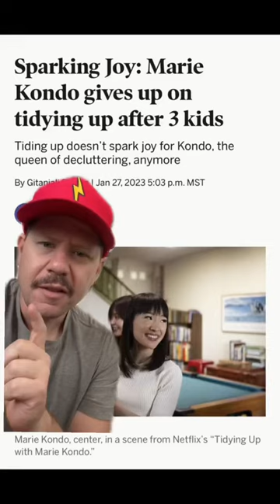Kids changed Marie Kondo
Kids do it every time.

≠≠≠≠≠≠≠≠≠≠≠≠≠≠ Dustin Nickerson
A Seattle native now suffering in Southern California, Dustin Nickerson is an in-demand comic on the rise. In 2020, he released his debut comedy special, "Overwhelmed," which is currently one of the highest-rated specials on Amazon Prime Video.

In addition, he’s been featured on Comedy Central and Netflix by Kevin Hart, the Late Late Show with James Corden, Fox, and Hulu, and can regularly be heard on Sirius Radio XM.

His stand-up clips and jokes have received tens of millions of views online, and his podcast, Don’t Make Me Come Back There, has over a million downloads.
He’s also the author of "How to be Married to Melissa," an Amazon #1 New Release published by Harper Collins in June 2022.

Dustin describes himself as “the world’s most average person” but is far from it when on stage. He brings you into his life through his jokes about the struggles of parenting, marriage, and being generally annoyed by most people.

At 38 years old, Dustin has been married for 18 years and has three kids. This helps Dustin truly become one of the most unique voices in the comedy scene.